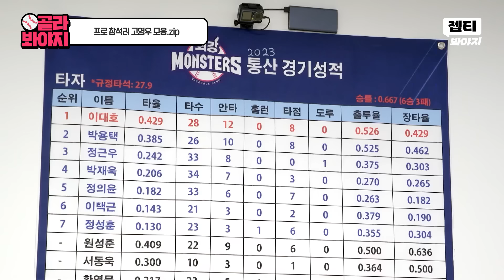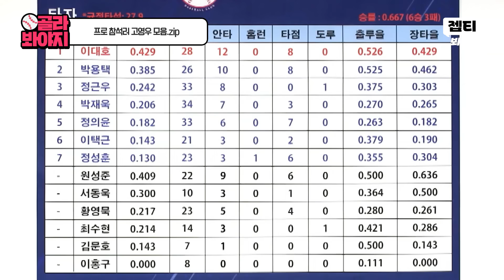＂영우는 왜 왔어?＂ 부른 사람은 없는데 매번 오는 프로 참석러 고영우🤣｜최강야구｜JTBC 230904 방송 외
부른 사람은 없는데 매번 오는 프로 참석러 고영우🤣